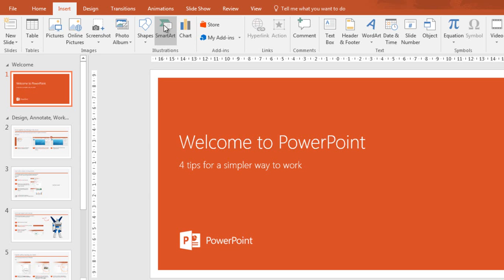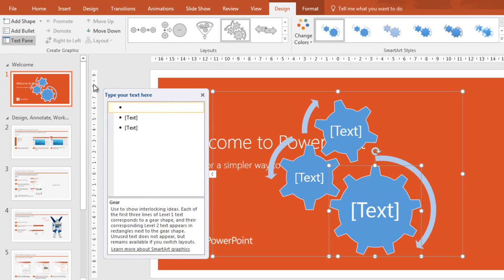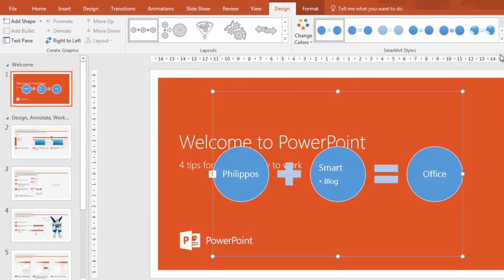How To Insert SmartArt Graphics in a PowerPoint Presentation?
A SmartArt Graphic is a visual representation of our information that we can quickly create in order to communicate effectively our messages or ideas.  In order to insert a SmartArt Graphic, all you have to do is to follow the steps below. We must select the Insert tab and then from the area of the ribbon to locate the area named Illustrations as shown in the below.
The Choose A SmartArt Graphic dialog box contains eight categories that we can select from and which are the following:
All: Contains all the categories.
List: We use it in order to show nonsequential information.
Process: We use it in order to show steps in a process or timeline.
Cycle: We use it in order to show a continual process.
Hierarchy: We use it in order to create an organization chart or to show a decision tree.
Relationship: We use it in order to illustrate connections.
Matrix: We use it in order to show how parts relate to a whole.
Pyramid: We use it in order to show proportional relationships with largest component on the top or bottom.
Picture: We use it in order to express the SmartArt Graphic with a picture.
Office.com: We use it in order to download SmartArt Graphics from Office.com.